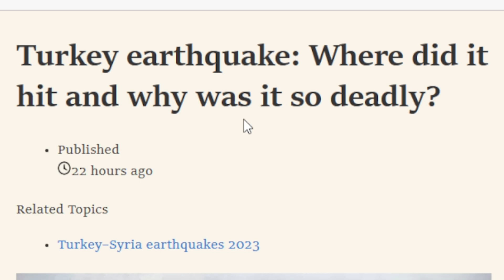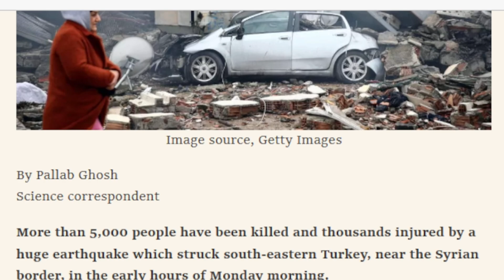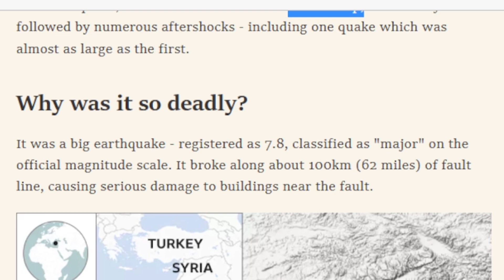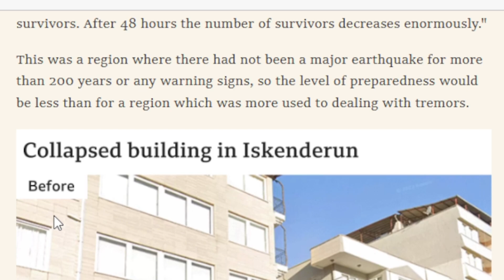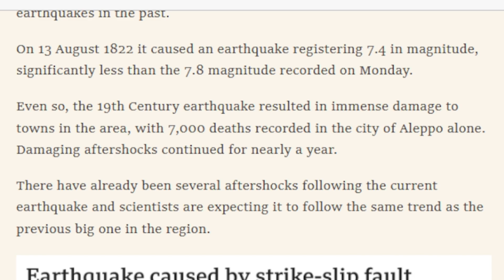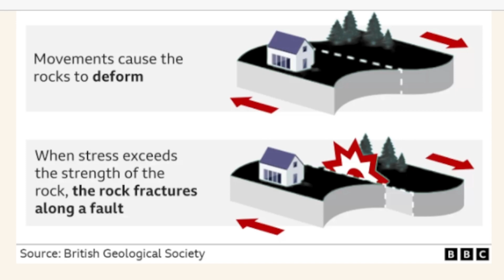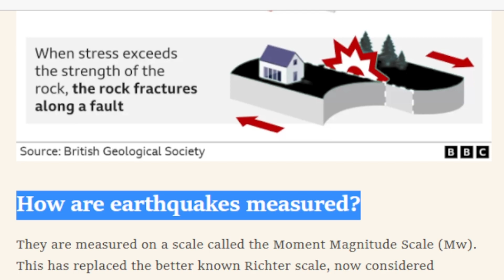Turkey earthquake:Where did it hit and why was it so deadly?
Turkey earthquake: Where did it hit and why was it so deadly? @Self-crackcse Follow on Facebook                                          Queries-earthquake in turkey Hindi#turkey earthquake#earthquakes#Upsc#Uppsc#civil services exam Turkey earthquakes Turkey earthquake news earthquake turkey turkey news why earthquakes occurs! turkey earthquake footage